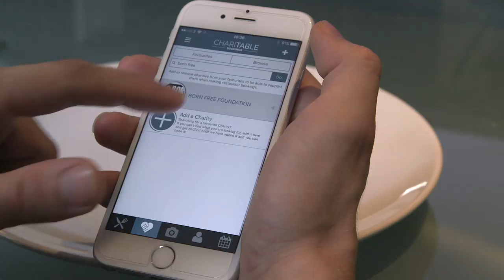ChariTable Bookings supporting Born Free Foundation